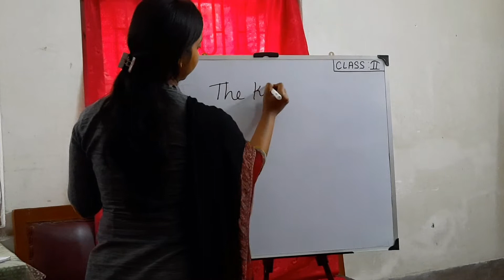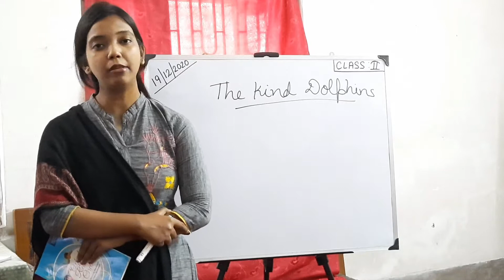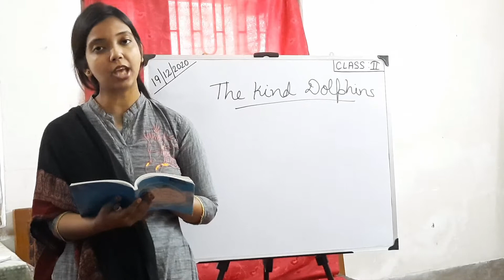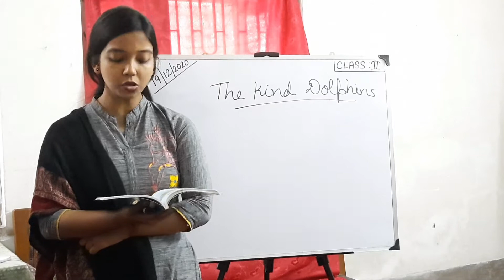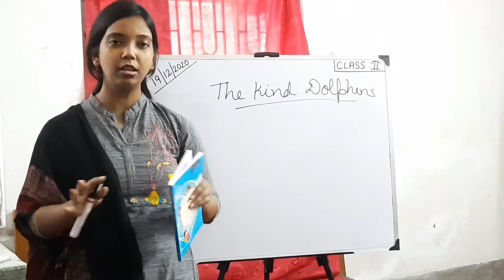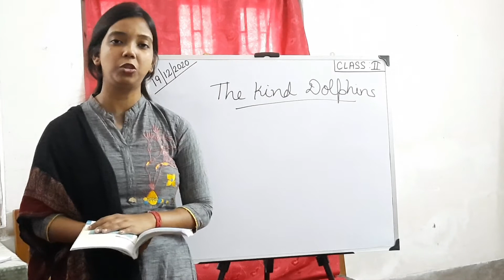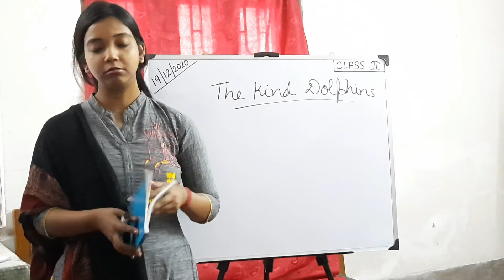Cl II; Eng Lit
The Kind Dolphins (Part II)